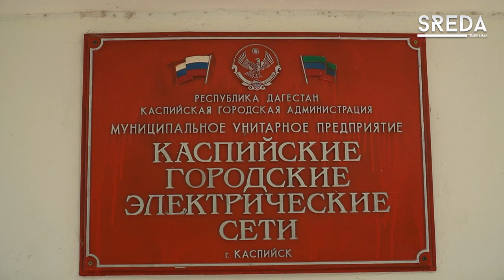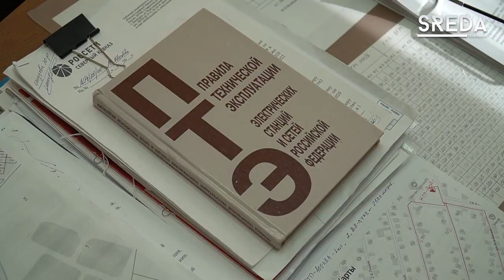Меры предосторожности при использовании дополнительных обогревателей в зимний период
Близится холодное время года. С понижением температуры воздуха, горожане прибегают к использованию дополнительных способов обогрева жилищных домов. Порой - это электрические батареи, буржуйки, газовые печи и кондиционеры. Такая массовая электрическая нагрузка иногда может приводить к электрозамыканию.

Для того, чтобы избежать чрезвычайных последствий, мы решили обратится к главному инженеру МУП «КаспЭнерго» Абдулу Лачинову, который, в свою очередь, рассказал о мерах предосторожности при использование дополнительного тепла.